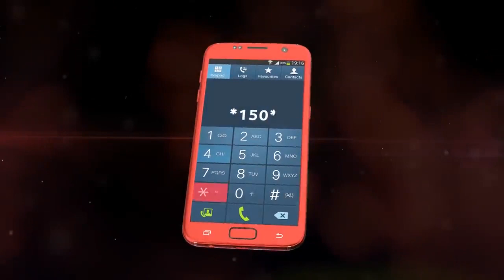Wauguzi Bugando Wafunguka Kero zao / Uongozi Watoa Ufafanuzi!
Kuelekea maadhimisho ya wauguzi duniani yanayofanyika kila mwaka ifikapo Mei 12 ambapo Wauguzi wa Kanda ya Bugando ambao ni wanachama wa chama cha Wauguzi Tanzania TANNA Wamefanya maadhimisho hayo katika uwanja wa Avash Bearch Mwanza.

Akizungumza na Waandishi wa Habari Makamu wa Rais chama cha Wauguzi Tanzania TANNA Ibrahim Mgoo amesema siku hiyo wanaitumia kuelezana mambo mbalimbali yanahusu taaluma yao pamoja na  kujadili changamoto wanazokabiliana nazo kwenye mazingira yao ya kazi.